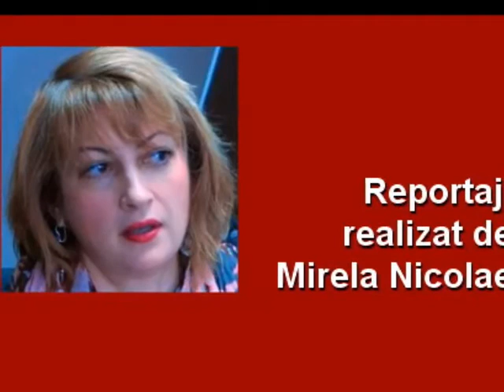Premieră la TNR: „Olga Greceanu”, reportaj realizat de Mirela Nicolae